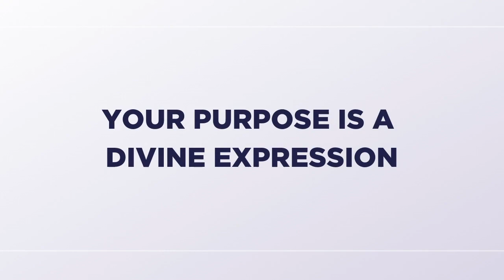Your Purpose is a Divine Expression | Jungian Life Coaching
“The world will ask you who you are. If you don't know, the world will tell you.” - Carl Jung

Purpose is not defined by what we do but through it's divine expression. Many times the world will tell us that we should act one way or do a certain things and we either buy into that conditioning or rebel against it. The truth is if we don't know who we are, we're going to continue to feel lost. We need to look inward to find that divine creativity that is waiting to be expressed.

Are you living your purpose? What is preventing you from expressing that divine creativity